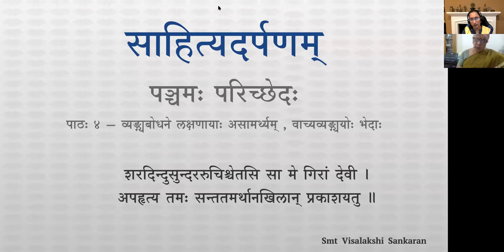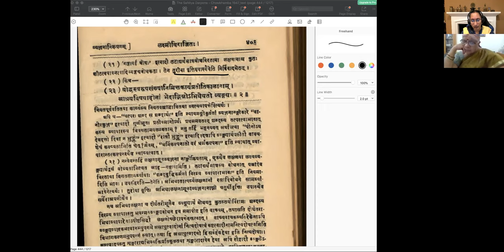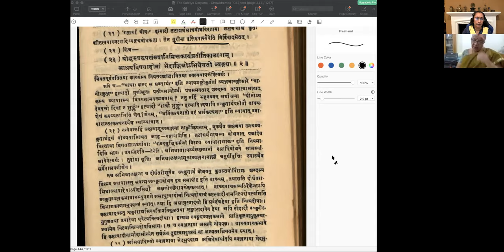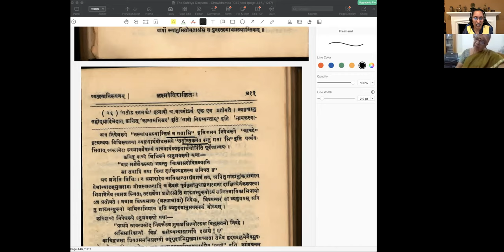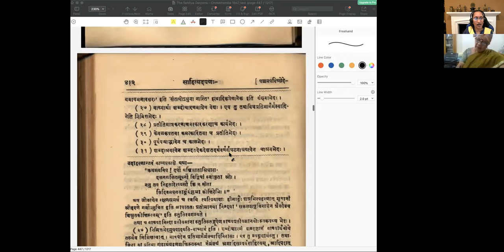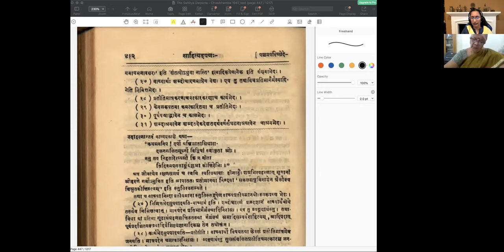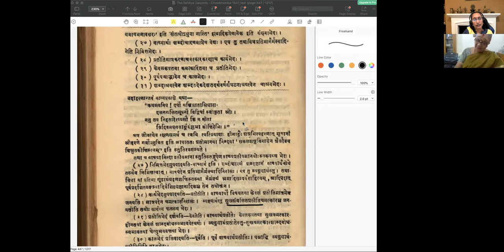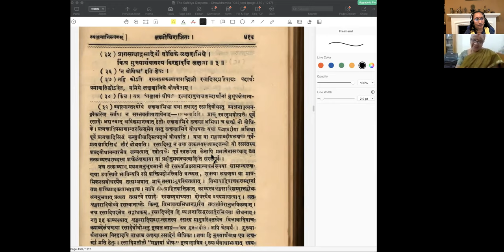साहित्यदर्पणम् - भागः ३ - पञ्चमः परिच्छेदः - पाठः ०४ (Sansthan Notes)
पाठः ०४ — व्यङ्ग्यबोधने लक्षणायाः असामर्थ्यम् , वाच्यव्यङ्ग्ययोः भेदाः